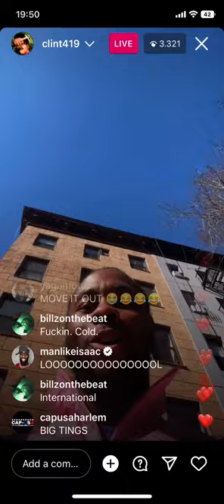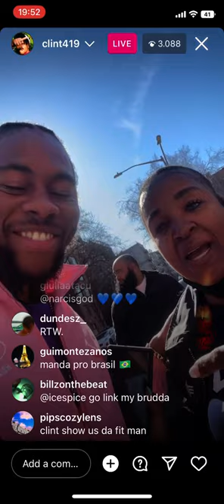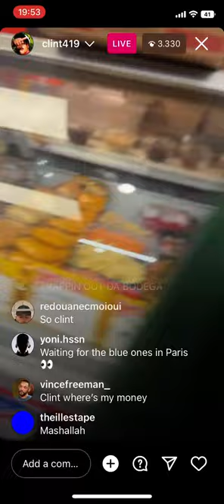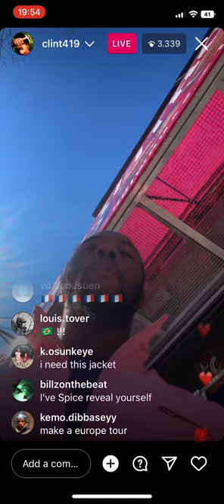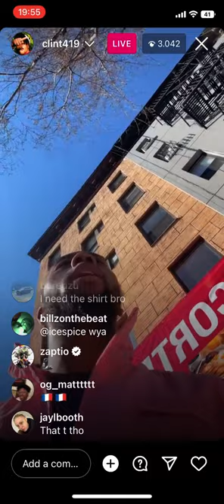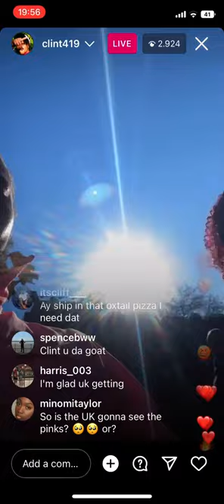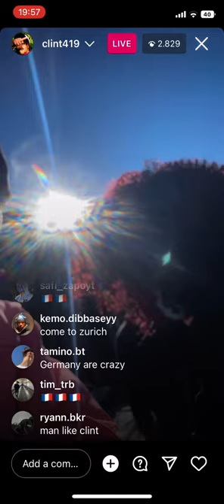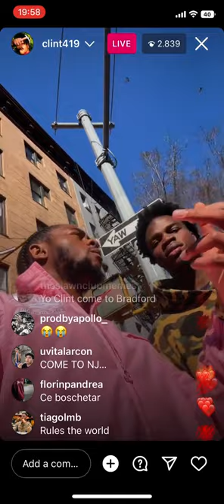Clint 419, owner of Corteiz tells fan to take off Trapstar hoodie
Owner of Corteiz tells fan to take off his Trapstar hoodie